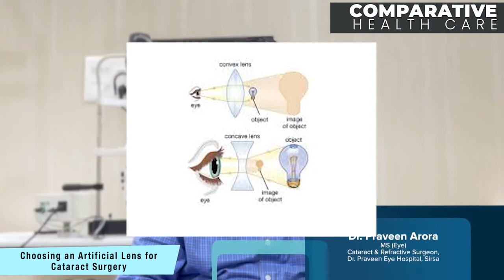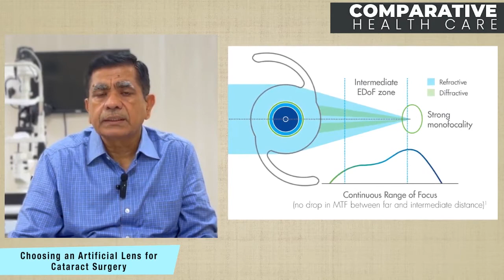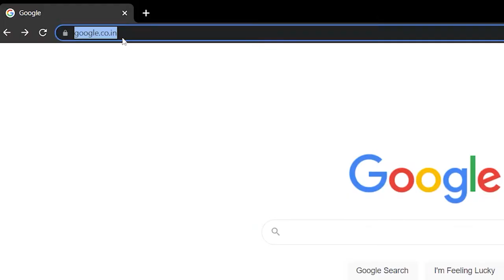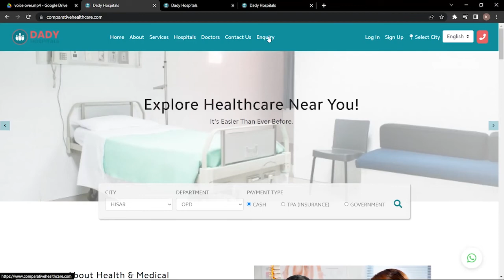Motiyabind Ke Liye Best Lens | How to Select Suitable Lens After Cataract Surgery | Cataract Lenses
In this video we will discuss about, Motiyabind Ke Liye Best Lens, How to Select Suitable Lens After Cataract Surgery, Cataract Lenses